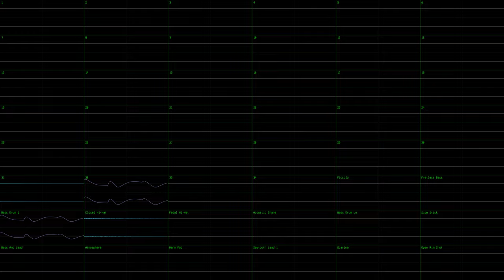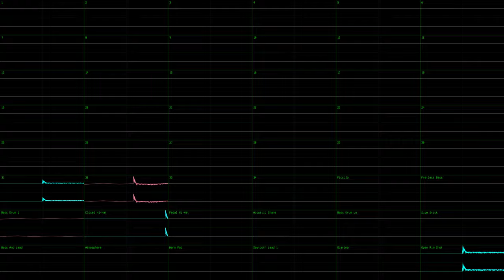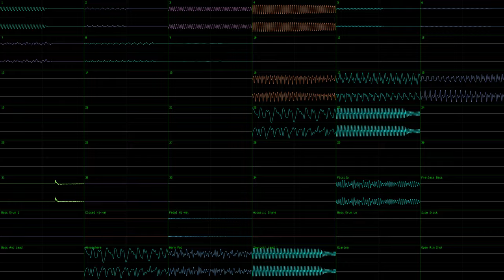Vividlope: Vividvoyage (JummBox SoundFont Cover)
This is a JummBox SoundFont (available for free version of Vividlope's Vividvoyage, and was done in nyanpasu64's corrscope and OpenMPT. I used 192kHz 64bit float stereo channel audio and 96kHz 64bit float quad master audio exported from OpenMPT with effects on, including Underwater reverb to fit the theme of the level, and surround.